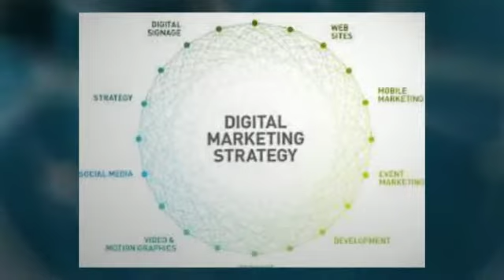Web Design kingswinford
S i Design and Nik, is from Stourbridge and specialises in website design and seo marketing for local black country businesses.